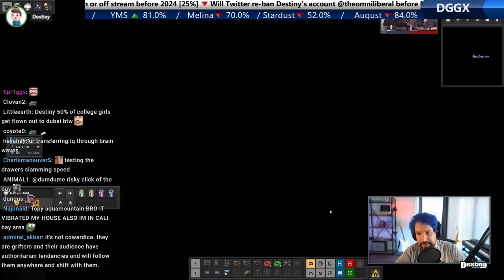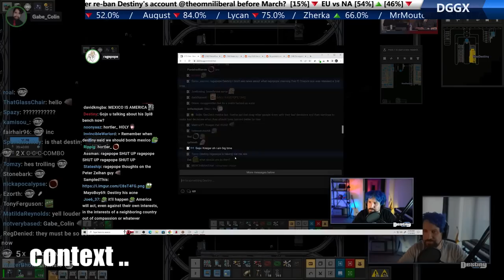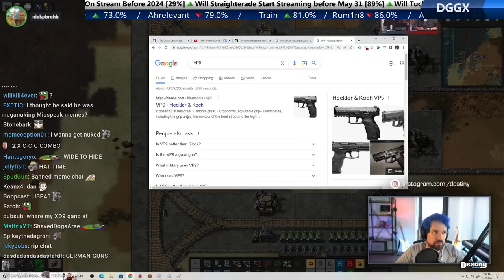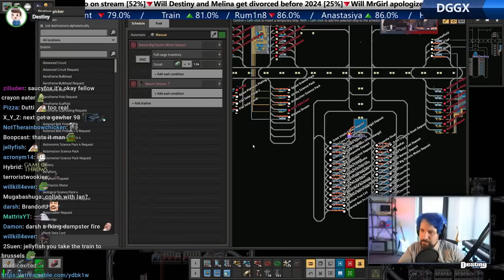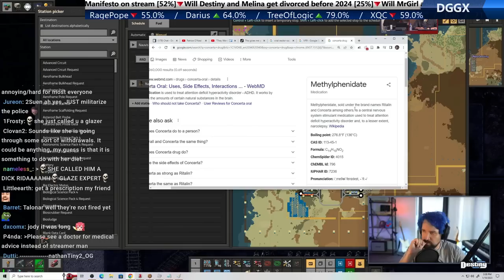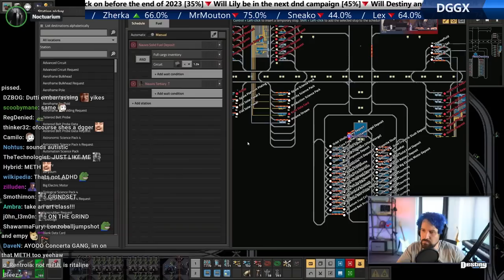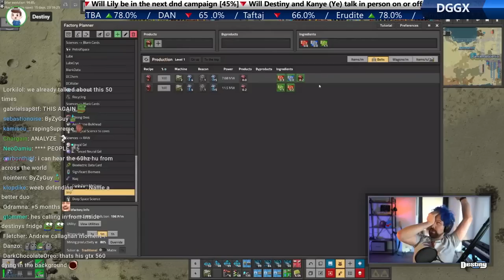Destiny SchizUary (Diet, Mexico Failed State, 2023 Rhetoric, Sneako's Intelligence)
#  Chapters
[00:00] Healthy food
    - 03:23 2nd caller: 2023 rhetoric
    - 10:46 3rd caller: Ragepope's Mexico take
    - 14:46 4th caller: Autistic child and parenting
    - 18:07 Chaeiry joins
    - 19:57 5th caller: Gunz
    - 29:56 6th caller: Brave take on F&F
    - 30:56 7th caller: Sneako's intelligence
    - 33:51 8th caller: LEX FREEDOM, Hasan, Mrgirl
    - 41:36 9th caller: Climate change awareness

Feeling extra generous today?
Consider donating ^-^